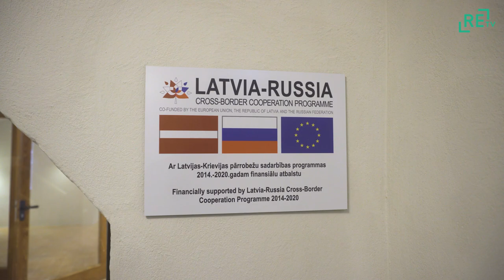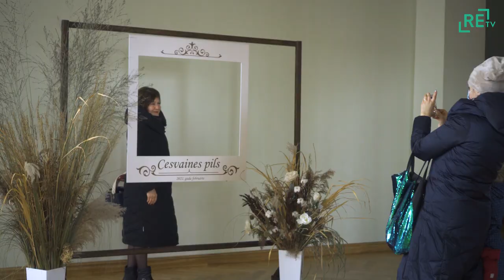Cesvaines pils atvērta apmeklētājiem